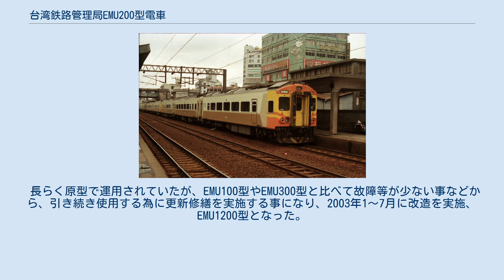台湾鉄路管理局EMU200型電車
ユニオン・キャリッジ・アンド・ワゴン製の鉄道車両
台湾鉄路管理局EMU200形電車（EMU200がたでんしゃ）は、台湾鉄路管理局（台鉄）の交流電車である。
EMU100型の増備として製造され、自強号用として使用されていたが、2003年（民国92年）にEMU1200型に改造された。
 EMU100型によって運用されていた自強号は、乗車率が非常に高かった為、増発の要望が多かった。
台鉄では、その要望に応える形で、新たな自強号用車両の導入を検討し、1987年（民国76年）に製造されたのがEMU200型である。
 製造したのは南アフリカ共和国のUCW社で、EMU100型の電動車1両、付随車3両・制御車1両の5両固定編成から、電動車1両、付随車・制御車各1両の3両固定編成に変更された。
これにより、EMU100型では5･10･15両編成しか組成出来なかったのが、3･6･9･12･15両編成を組成可能となった為、より柔軟に旅客需要への対応が可能となった上、EMU100型と比較して、編成中の電動車の比率が増えた事から、加速性能等はEMU100型よりも改善されている。
 車内設備は、EMU100型と同様である。
 1994年（民国83年）には、事故により2両が廃車され、全31両となった。
 長らく原型で運用されていたが、EMU100型やEMU300型と比べて故障等が少ない事などから、引き続き使用する為に更新修繕を実施する事になり、2003年1～7月に改造を実施、EMU1200型となった。